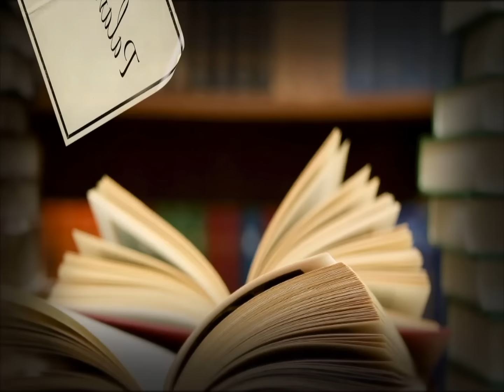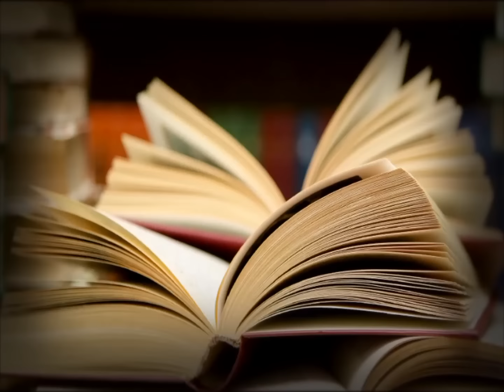Palavra de Fé - Reino de Deus x Reino do mundo